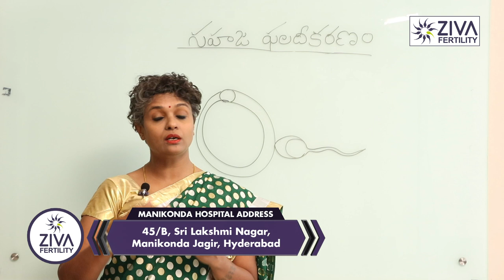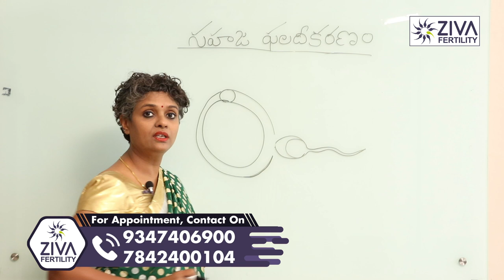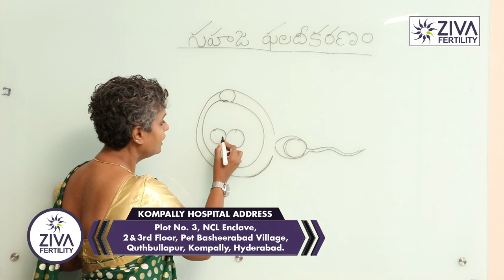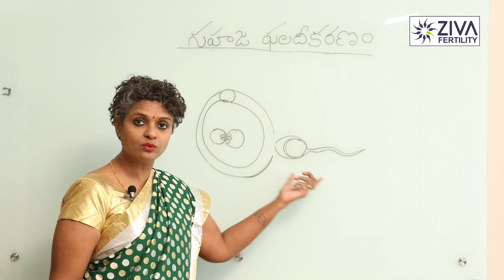కణాలు ఇలా అండంకి చేరితేనే || How Sperm Meets Egg In Telugu || Dr C Suvarchala || Ziva Fertility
Hello Friends,

Ziva's Success story:
1)   22 Years of Experience
2)   Around 90% Success Rate
3)  10,200 ICSI Cycles
4)  2,200 IVF Cycles
5)  4+Center in Hyderabad